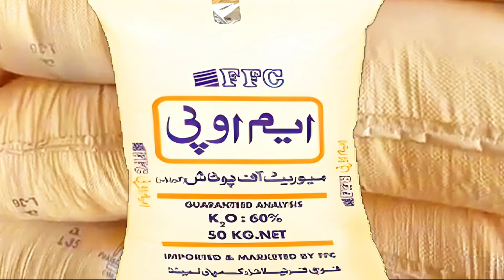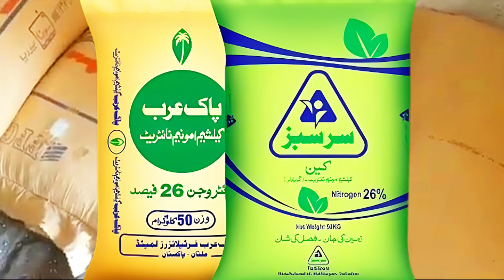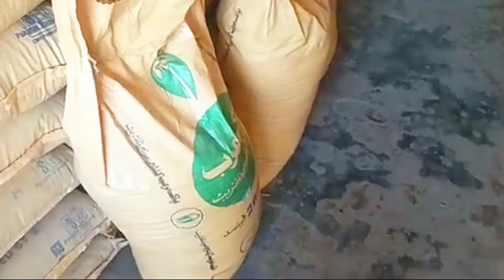Dap fertilizer price update | SarSabz, ENGRO FFC Fertilizers new rates 2024 || Apna Kisan Pakistan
FFC Fertilizers new rate list 2024 ||Sona urea nitro phas DAP Khad price today

Farmers are prosperous today due to a drastic reduction in the rate of fertilizers 2023 in Pakistan.